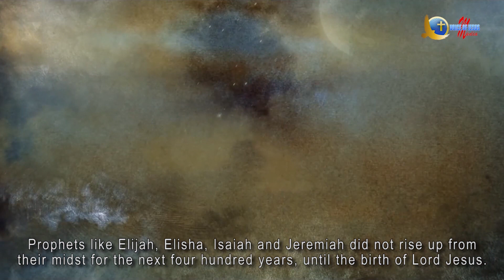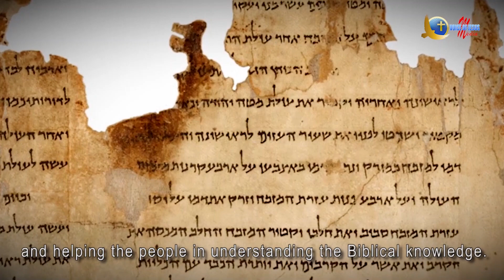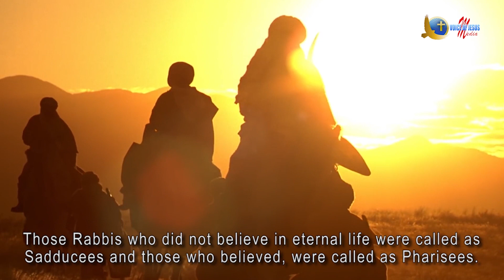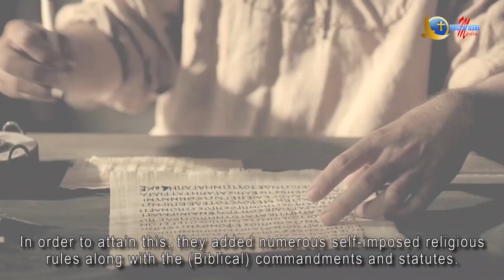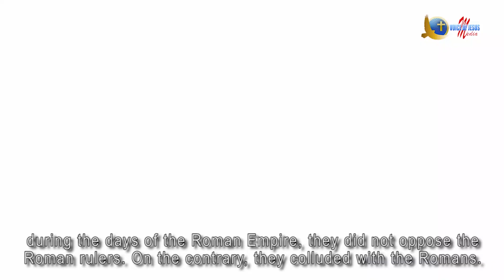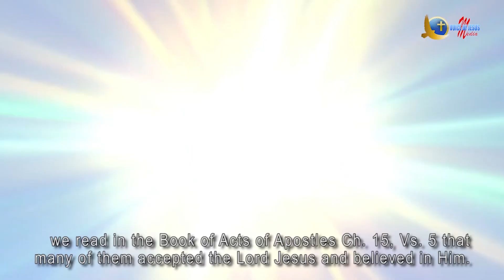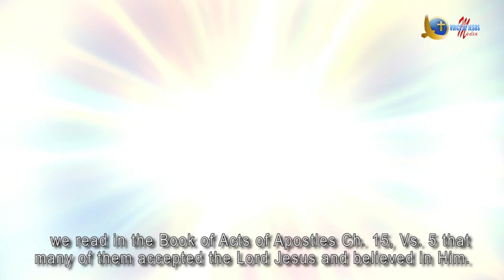ಸತ್ಯವೇದದ ಐತಿಹಾಸಿಕ ಸಂಗತಿಗಳು | ಫರಿಸಾಯರು ಯಾರು? | Who are the Pharisees? | Bro. Vincent Selvakumaar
ಸಹೋದರ. ವಿನ್ಸೆಂಟ್ ಸೆಲ್ವಕುಮಾರ್ ಅವರ ಸಂದೇಶಗಳು, ಪ್ರವಧನೆಗಳು, ಸತ್ಯ ಘಟನೆಗಳು ಮತ್ತು ನವೀಕರಣಗಳಿಗಾಗಿ.

Bro. Vincent Selvakumaar Kannada messages, prophecies, LIVE events and updates.